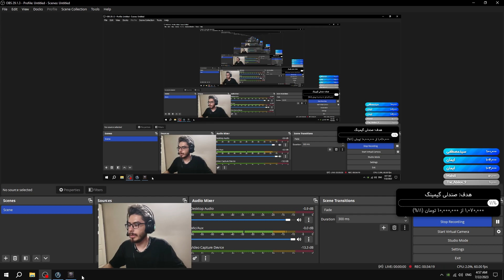Dota 1 GamePlay 2023 Skeleton King Pro Armlet Best Game Beyond Godlike